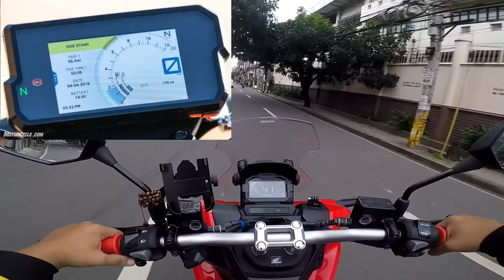My Likes And Dislike For Me Of The Honda ADV 150